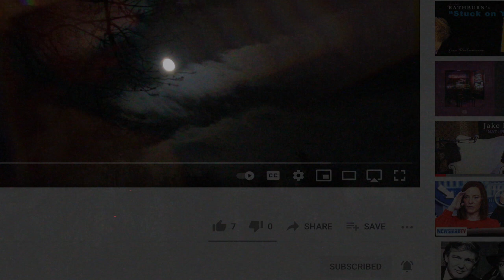"Go Rest Your Eyes" - Jake Rathburn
Elated by how well this "lullaby" turned out! It's on my album, Str8 Thoughts, available on my Special thanks to Eric Bair (lead guitar) and Warner Britton (hand percussion) who truly brought it to life. Amazing mix by Nick Hartigan ❤️

❤️ Your Likes, Comments and Shares are GREATLY APPRECIATED ❤️

🔥 For my bio n shiiii ℹ️

                    🙏 Thank you all for supporting my dream!!! 🔮